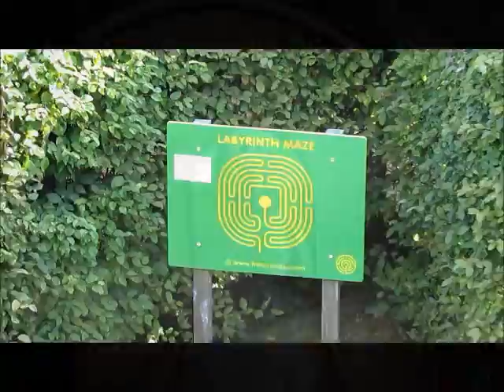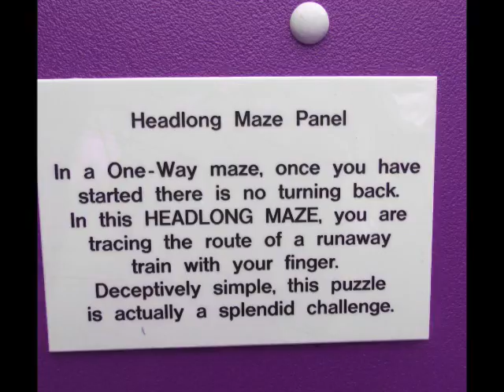Labyrinth Drielandenpunt Maze in Vaals, Limburg, Holland | Your Travel Blogger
Music Copyright | Song "Beast Mode," By Antoine Lavenant

Yes, YourTravelBlogger got lost in a real maze for nearly two hours! They "say" the Labyrinth near Drielandenpunt (a/k/a Three Country Point) takes 45 minutes but I'm telling you, plan for a longer stay. Yes, we did have a little too much fun in the maze and this might have slowed us down a bit, but its simplistic design is very deceiving. Be sure to heed caution when walking through the waterways as well! As you can see, some shots in my travel music video have little dots of water on my lens... YOU WILL GET WET!

Tourists, another fun thing to note is that this Dutch Labyrinth allows dogs when on a leash! If I would have brought my travel dog, Mia, I wonder how fast her little nose would have found the exit.

Like the video? Follow Your Travel Blogger's Adventures!!!

TRAVELTIP: Vaas is in South Limberg and this particular trip, we set up our beds in the nearby Zuid-Holland city, Valkenburg. Valkenburg is just 20-25 minutes away from Vaas so if you are in the area, definitely stop by the three county point to enjoy this Dutch Maze!